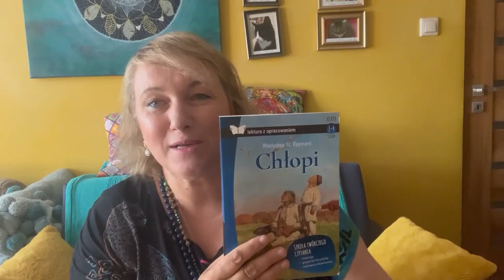"Chłopki, czyli opowieść o naszych babkach" obraz kobiet na wsi kontra "Chłopi" Reymonta.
To odcinek o życiu kobiet na wsi, na początku dwudziestego wieku, zebrany obraz w reporterskiej pracy Joanny Kuciel- Frydryszak, przepleciony moimi opowieściami a także odniesieniami do "Chłopów" Reymonta.
Trochę wiedzy a trochę filozoficznych refleksji nad życiem chłopów i chłopek.